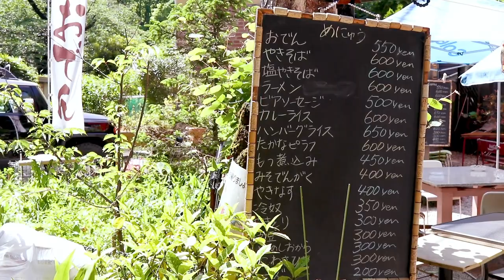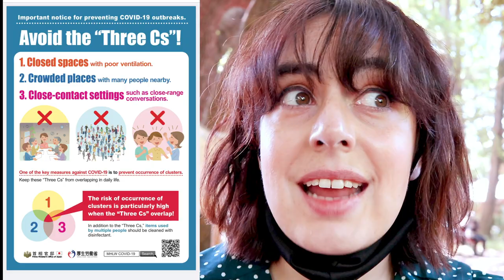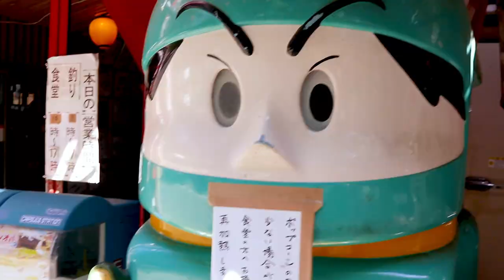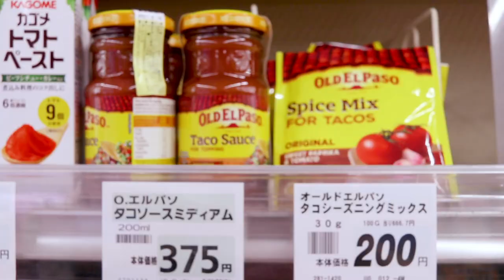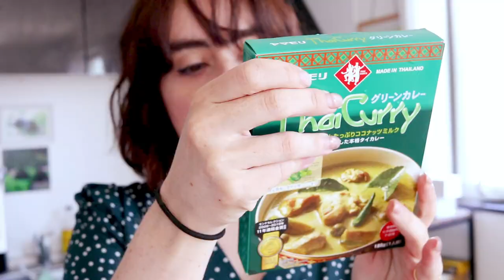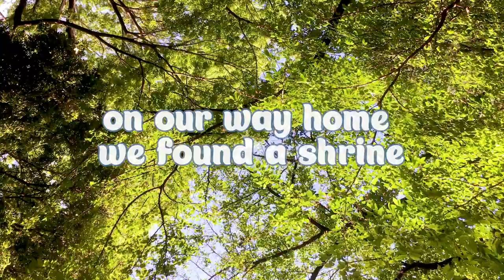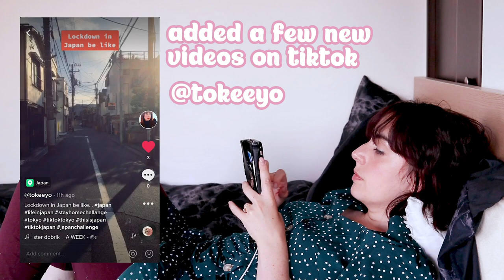Walking In My Tokyo Neighborhood | A Day In My Life In Japan 🍃[日本語]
Today is a beautiful day in Japan and I will be walking in my Tokyo neighborhood and showing you some beautiful Japanese aesthetics.  Today is a typical day in my Iife in Japan vlog lockdown edition. I’m living in western Tokyo, Japan and since everyone has been staying home recently, we can’t enjoy Japan city life. I thought I would show you around my neighborhoods in Tokyo and show you some beautiful Japan aesthetics. In my neighborhoods in Japan, there are some beautiful scenic spots. Life in Tokyo can be busy and chaotic but It’s easy to find beauty in my Tokyo neighborhood. I’ll show you some awesome Japan aesthetic places. First, let’s go to a park where we will see some Japanese garden aesthetics. Japan street aesthetic is also nice. So after that, we will take a walk in a Tokyo neighborhood. I hope you enjoy a day in my life in Tokyo Japan vlog.